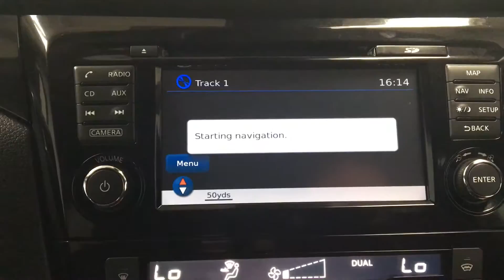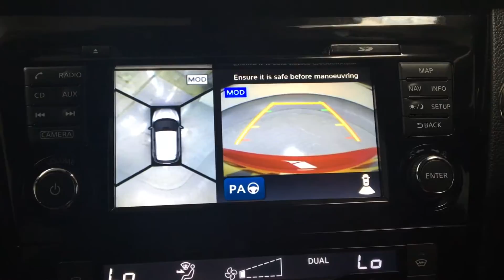2014 NISSAN QASHQAI,1.5 DCI TEKNA 5Dr NEW SHAPE